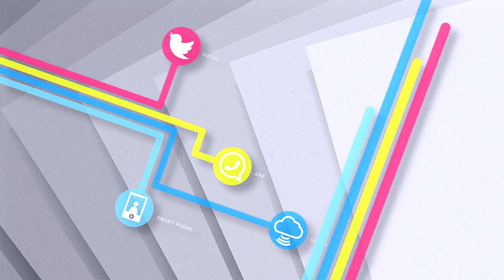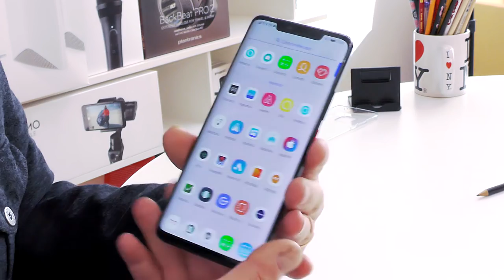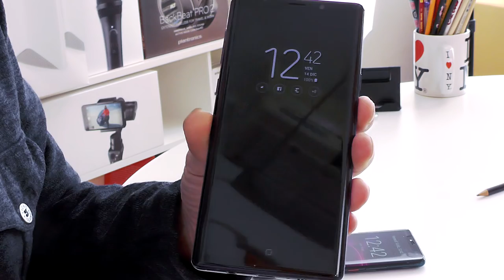Protezione MOBILE OUTFITTERS: come si applica e come funziona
Ho provato Mobile Outfitters su diversi dispositivi.
Ho messo una Clear Cot su Huawei Mate 20 Pro e su Galaxy Note 9.
Una style Skin su OnePlus 6T.
Ho provato la fusion su iPhone X.
Ecco come si applicano e come funzionano le protezioni.
Ma soprattutto, ecco perché il prezzo è giustificato.

Qualcuno di voi ha già provato una delle soluzioni mobile outfitters?